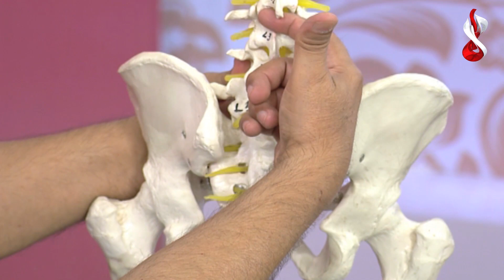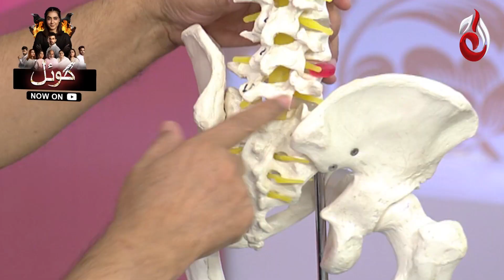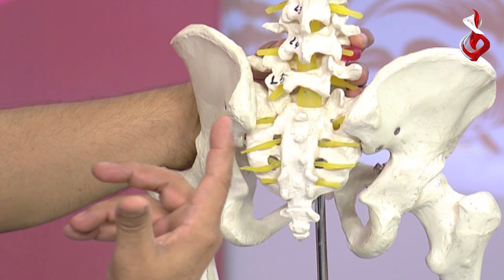Causes and Cure of Back Pain | Aaj Entertainment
Murgh Makhanwala & Gajar Ka Halwa | Aaj Ka Tarka by Chef Gulzar | Aaj Entertainment